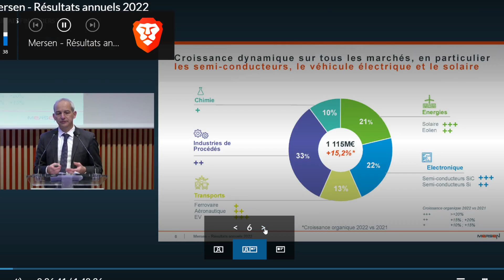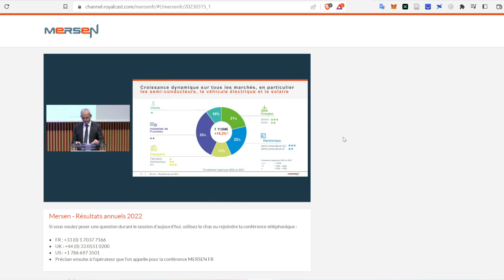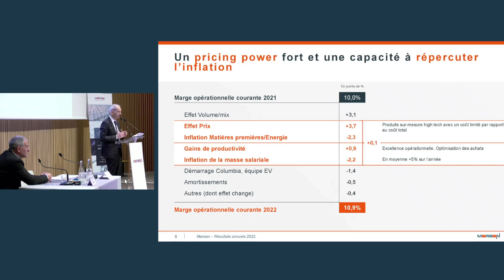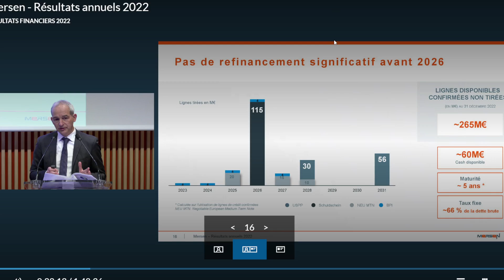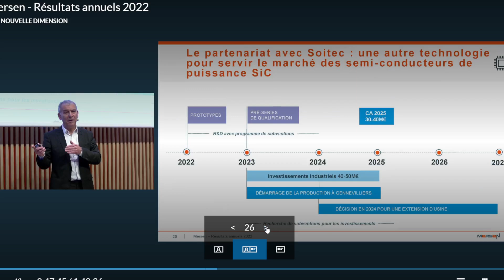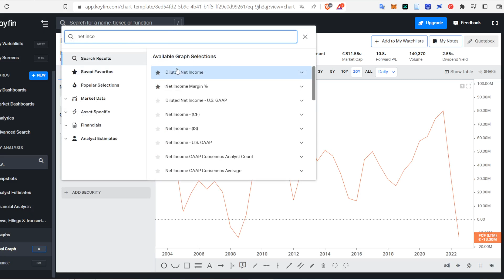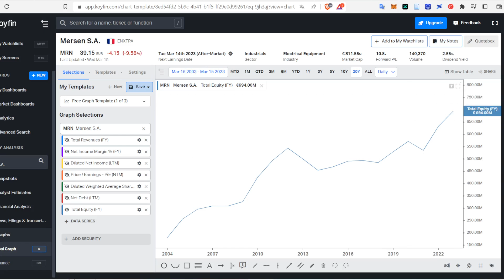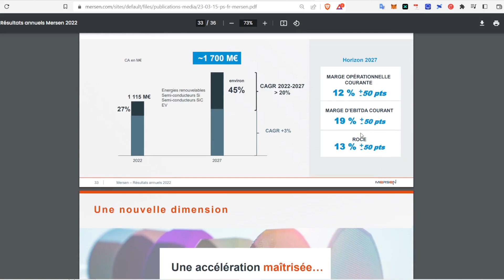MERSEN | INVESTIR MAINTENANT ? | PEA | RÉSULTATS 2022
Analyse quantitative de l'entreprise MERSEN après ses résultats 2022 et une chute du cours de 15%.

Mersen est un expert mondial des spécialités électriques et des matériaux avancés pour les industries High-Tech. Présent dans 34 pays avec plus de 50 sites industriels et 18 centres de R&D, Mersen développe des solutions sur mesure et fournit des produits clés à ses clients pour répondre aux nouveaux défis technologiques qui façonneront le monde de demain. Depuis plus de 130 ans, Mersen innove sans cesse pour accompagner et satisfaire les besoins de ses clients. Que ce soit dans l’éolien, le solaire, l’électronique, le véhicule électrique, l’aéronautique, le spatial et bien d’autres secteurs encore, partout où les techniques avancent, il y a un peu de Mersen.

Ouvres ton PEA !!
Même si tu n'investis pas tout de suite je te conseille d'ouvrir ton PEA pour prendre date, c'est à dire déclencher le compte à rebours fiscale des 5 années pour ne par payer d'impôts sur tes plus-value.
Un simple virement de 10€ suffit (pas de frais de dépôt, de garde...)
Profites de 50€ à 130€ offerts pour ouvrir un PEA grâce à mes liens.

🎁 Code parrainage BOURSE DIRECT (50€ offerts) =► 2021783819
🎁 Code parrainage BOUSORAMA (80€ offerts) =► PAPR6994
🎁 Code parrainage FORTUNEO (130€ offerts avec 1000€ de dépôt) =► 13092557
Les informations contenues dans cette vidéo sont à vocations pédagogiques et fournies à titre d'information uniquement. Je ne suis pas conseiller en investissement !